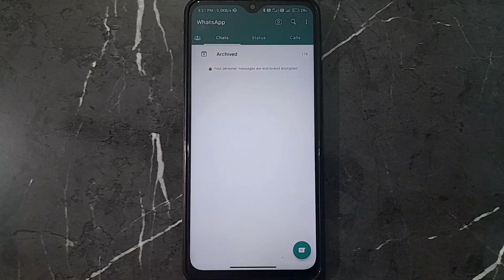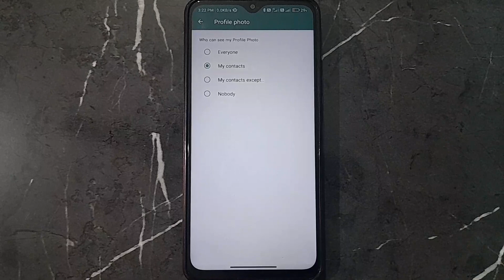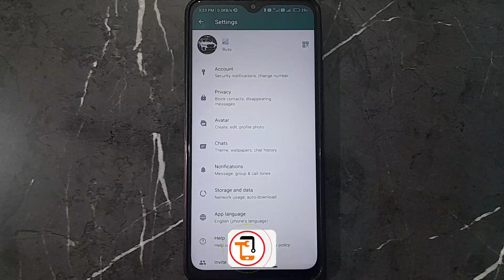Jise Chahe Use Whatsapp Dp Kaise Dikhaye | how to hide whatsapp profile picture from some contacts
jise chahe use whatsapp dp kaise dikhaye | how to hide whatsapp profile picture from some contacts | hide whatsapp dp without deleting contact number | how to hide whatsapp profile picture from one person all this is covered in this video

About Video:-
Hello guys if you want to know about whatsapp dp privacy kaise lagaye 2023 or how to hide whatsapp profile pic from some contacts then this video is for you because in this video i have told you about whatsapp dp privacy kaise lagaye 2023 or whatsapp ka dp jisko chahe usi ko dikhaye so please watch full video

1) jise chahe use whatsapp dp kaise dikhaye
2) how to hide whatsapp profile picture from some contacts
4) how to hide whatsapp profile picture from one person
5) hide whatsapp dp from specific contact
7) how to hide whatsapp dp from someone
8) jise chahe sirf wahi whatsapp dp dekhe
9) how to hide whatsapp dp
10) how to hide whatsapp dp from some contacts